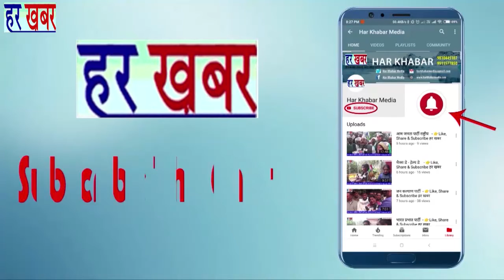NaMo app अभियान से जुड़ने से प्रधानमंत्री के साथ सेल्फी का मौका मिलेगा -आदेश गुप्ता - नितिका शर्मा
नजफगढ़ जोन के अंतर्गत तकरीबन 10 लाख से अधिक लोगों को नमो ऐप से जुड़ने के लिए तैयार किया गया है। इसी खास कार्यक्रम के तहत आज दिल्ली प्रदेश के भारतीय जनता पार्टी के अध्यक्ष आदेश गुप्ता ने द्वारका वार्ड A में एक जनसभा को संबोधित किया संबोधन के दौरान आदेश गुप्ता ने साफ-साफ कहा कि नमो  अप ऐसा जरिया है जिससे आम व्यक्ति भी नरेंद्र दामोदर दास मोदी यानी भारत के प्रधानमंत्री से मिल सकता है और यही कारण है कि हर व्यक्ति नमो ऐप का उपयोग करें।  आदेश गुप्ता ने लोगों को संबोधित करते हुए यह भी कहा कि नमो ऐप के माध्यम से वह अपने कार्यों की व्याख्यान भी बखूबी कर सकते हैं। जिसे भारतीय जनता पार्टी के आलाकमान को इस बात का अहसास और जानकारी दी जा सकती है  कि कौन सा कार्यकर्ता किस तरह से काम कर रहा है। वहीं द्वारका वार्ड A की निगम पार्षद नितिका शर्मा  और शिक्षा समिति की चेयरमैन  ने कहा कि द्वारका वार्ड A में  तकरीबन 10 लाख से अधिक लोगों को नमो ऐप से जुड़ने के लिए तैयार किया गया
हर खबर